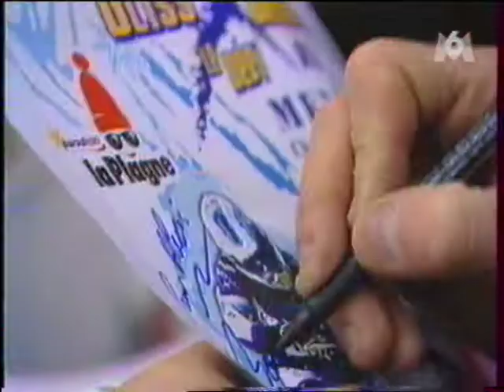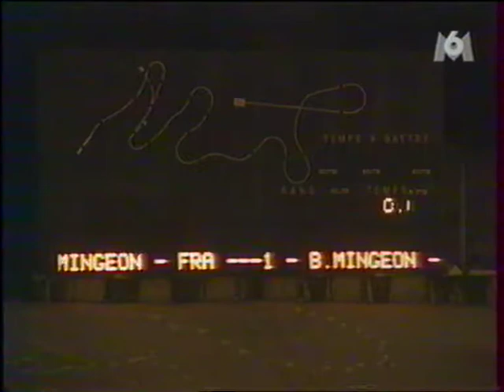JMB vs Bobsleigh